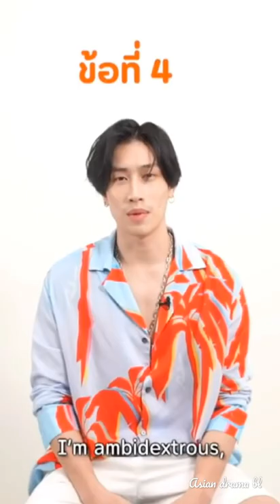Bible speaking English for 1 min straight 😍